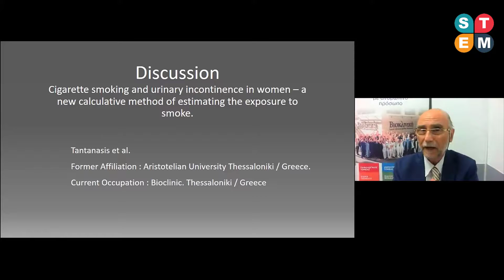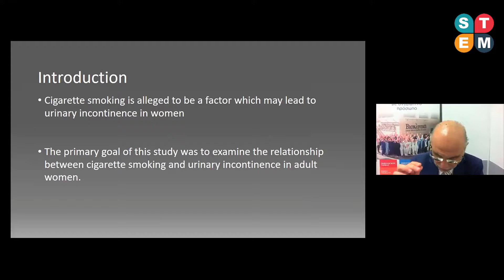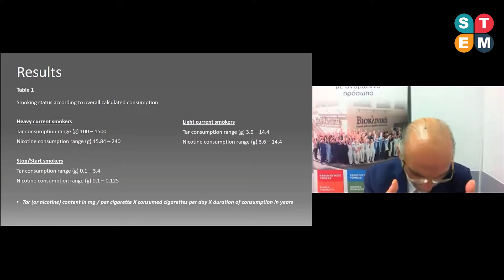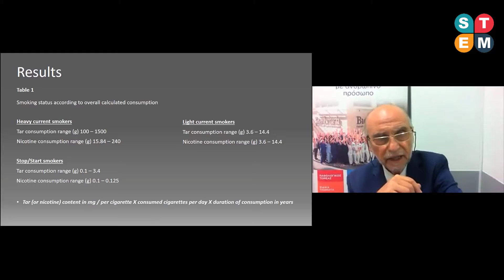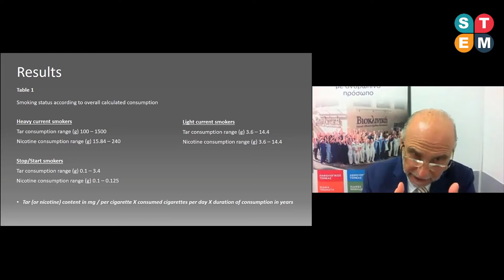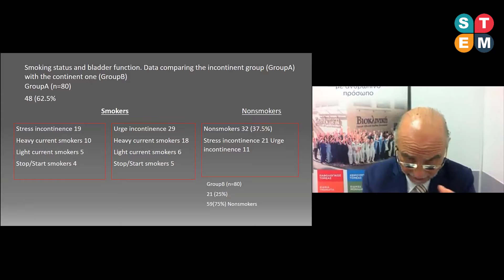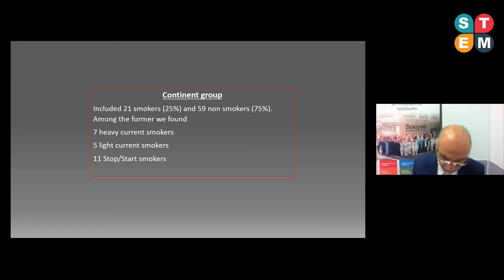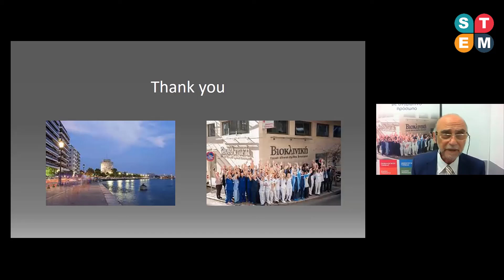Dr. T Tantanasis | Online Summit on Gynecology and Women Health| Aug 12th, 2021| STEM Conferences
Join Us For Online GWH-2021 Summit! (STEM Conferences)

Gynecology and Women Health (GWH-2021) Online Summit is an international platform for scholars, researchers and practitioners to discuss interdisciplinary research and practices in the fields of Semi Conductors (GWH-2021).

Hear the very latest in opening and closing keynotes, an array of insightful breakout sessions featuring young researcher stories, and engage with experts to get your questions answered live.

Enhance your research innovations by learning from inspiring presentations by remarkable speakers across the world joining the conference.